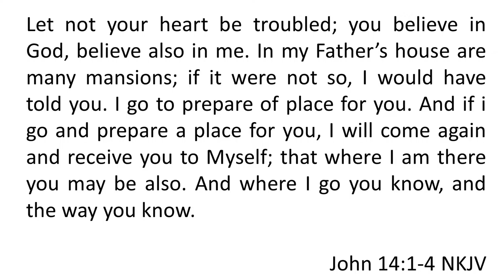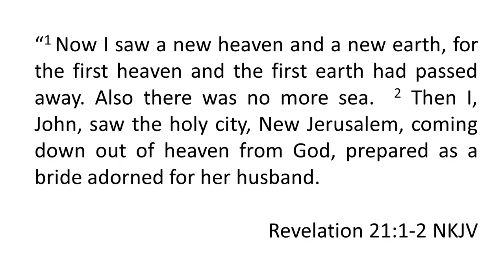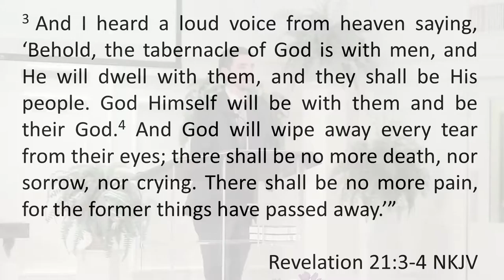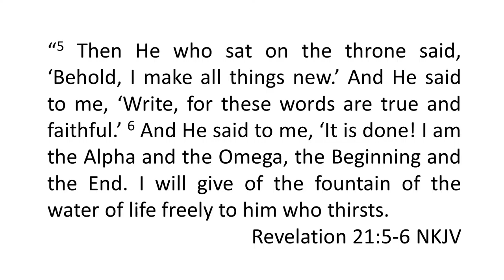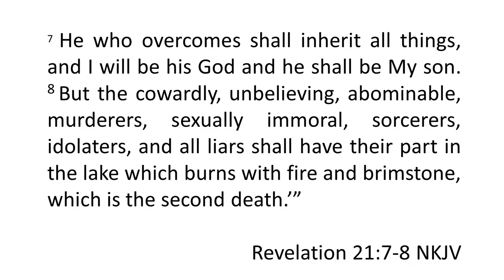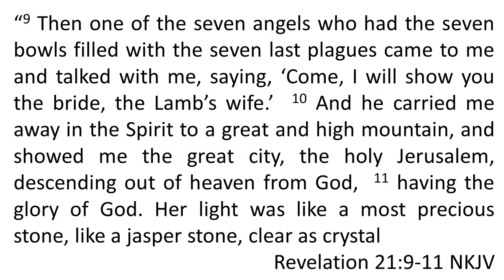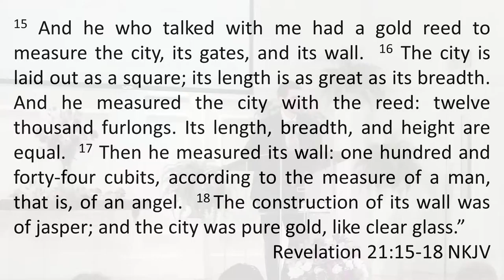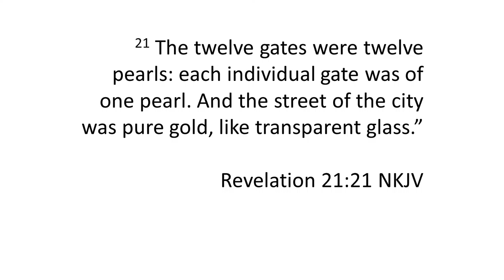8/1/2015 Pastor Austin Home Identity Crisis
Sermon Bible Texts: John 14:1-4; Revelation 21; Philippians 1:6; 1 Corinthians 2:9